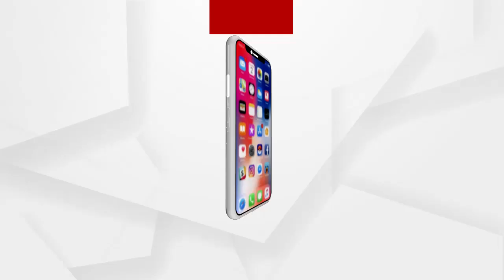ଶାସକ ଦଳର କଳାକୁ ଧଳା କରିବା ଜାଗା ହେଉଛି ନବୀନ ନିବାସ....